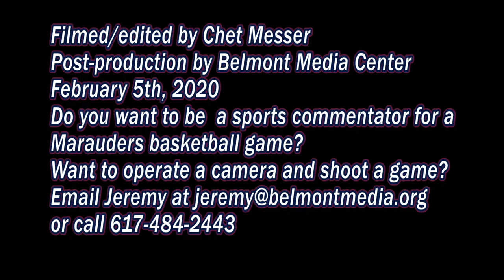Belmont High School Varsity Boys Basketball: Marauders vs Arlington Spy Ponders 02/05/20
Filmed/edited by Chet Messer. Post-production by Belmont Media Center. Wenner Field House, Belmont MA.